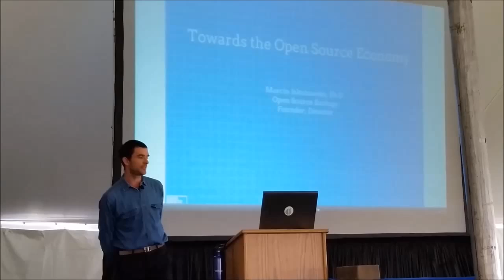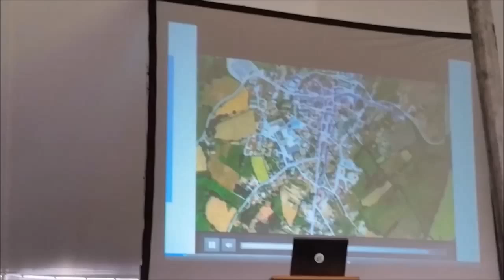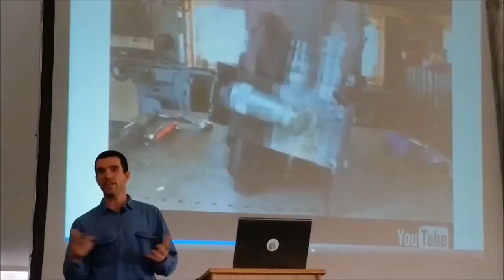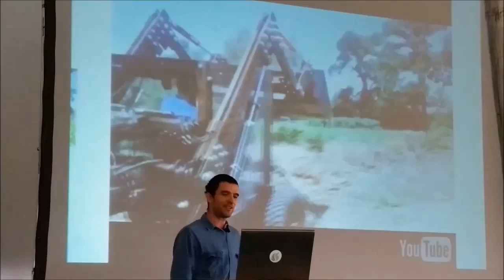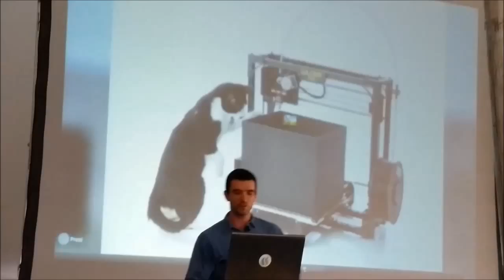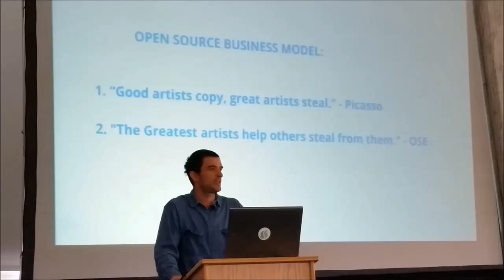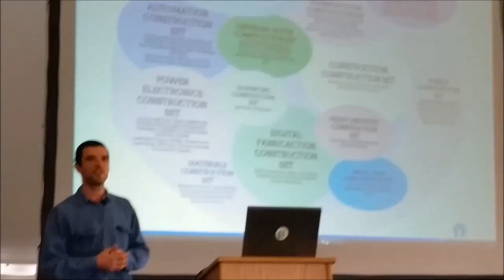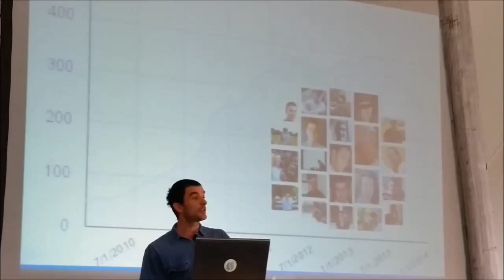Marcin Jakubowski - Midwest Renewable Energy Fair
Marcin Jakubowski - Key Note Speaker at the Midwest Renewable Energy Fair - June 20, 2014 - hosted by the Midwest Renewable Energy Association - speaks about Open Source Ecology.